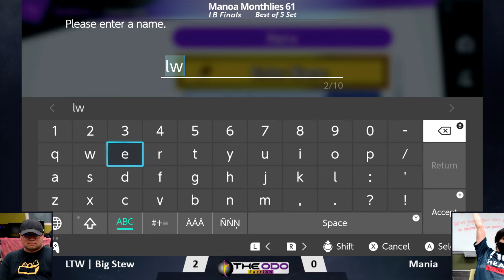MM61 Singles: SSBU - LR - Big Stew vs Mania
Manoa Monthlies 61
Smash Ultimate Singles
09/24/2022
Venue: UH Manoa iLab